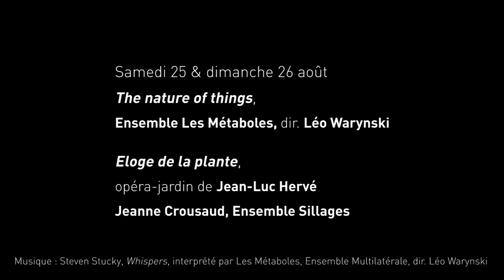Festival de Royaumont 2018 : Opus contra naturam (musique d’aujourd’hui)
Festival de Royaumont 2018
40 concerts et spectacles, du 25 août au 7 octobre